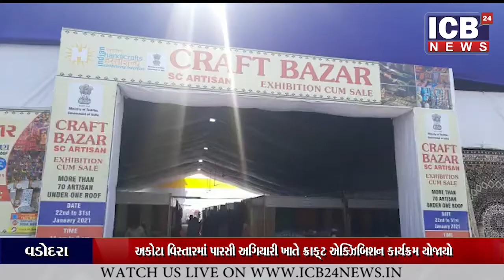VADODARA : અકોટા વિસ્તારમાં પારસી અગિયારી ખાતે ક્રાફ્ટ એક્ઝિબિશન કાર્યક્રમ યોજાયો|| ICB24 GUJARATI